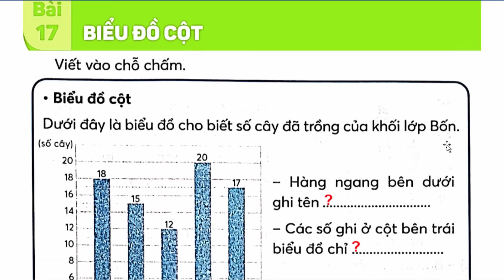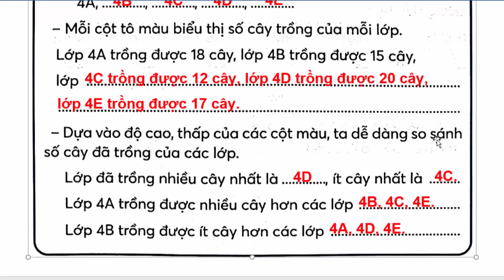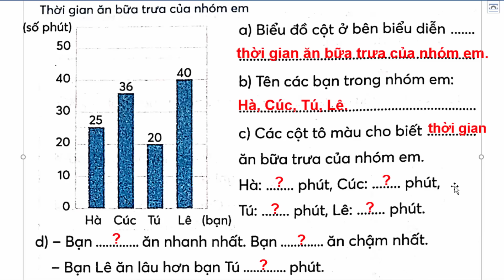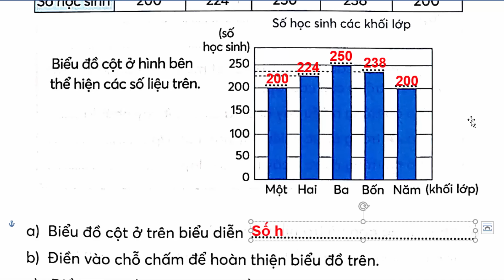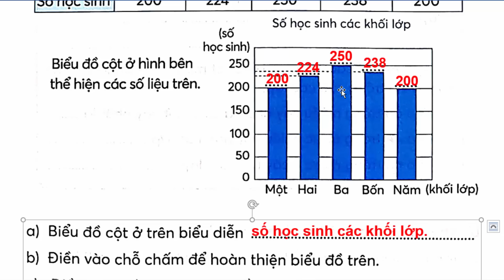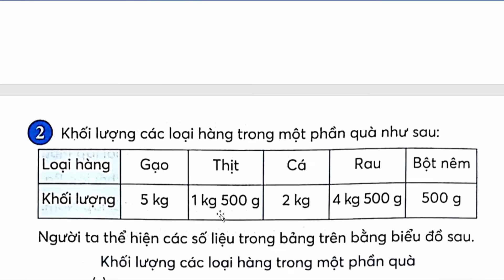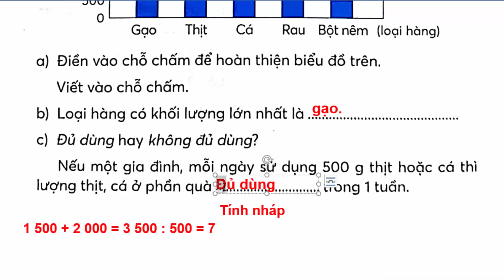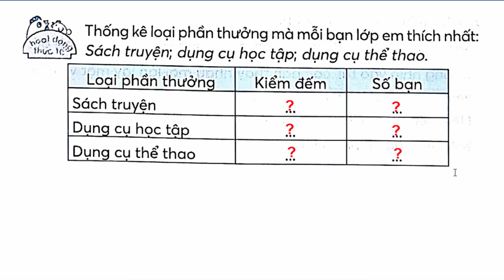Vở Bài Tập Toán Lớp 4 Bài 17 | Biểu Đồ Cột | Trang 53 - 57 | Chân Trời Sáng Tạo